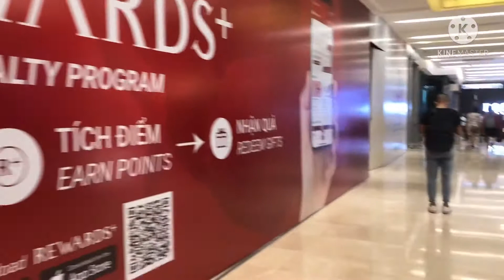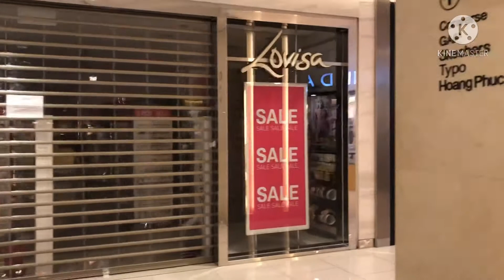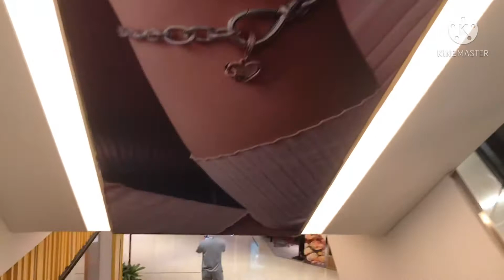Rất ít người vào trung tâm mua sắm của giới nhà giàu ở Sài Gòn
Trung tâm thương mại mua sắm đông khách bậc nhất Sài Gòn Việt Nam vắng vẻ ế ẩm : Saigon Centre - Takashimaya Vietnam.

Saigon Centre Shopping Mall
Takashimaya Saigon Vietnam
Vietnam today
Ho Chi Minh today
Saigon today